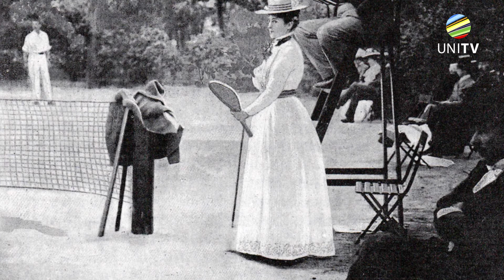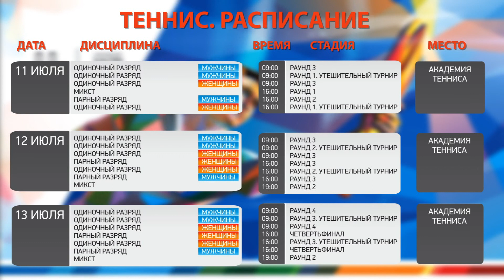27. Tennis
Get to know more about Universiade 2013 venues, sports competitions, schedule and sportsmen every day, for the next 3 months. This episode about tennis!